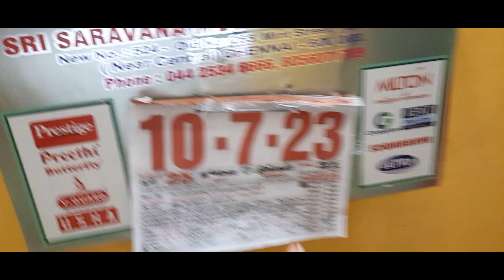நாளை என் பிறந்தநாள்.குட்மார்னிங் சகோதர சகோதரிகளே